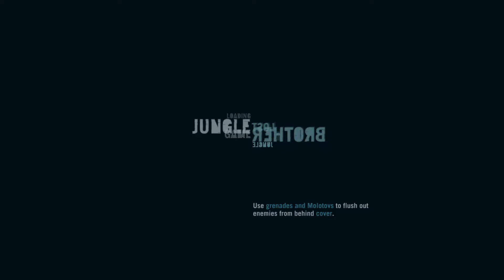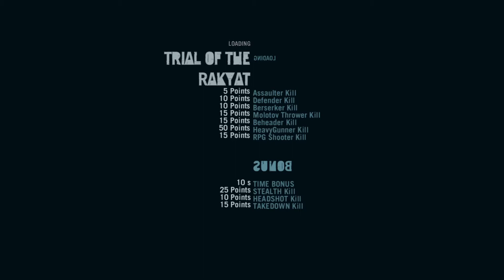Far Cry® 3 Classic Edition_Part 16 Dog soldier